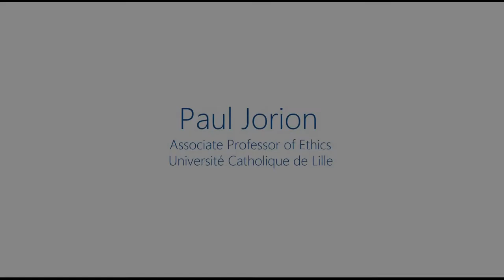Paul Jorion speaks at the Banking & Finance Industry session at the AI4People Summit 2020